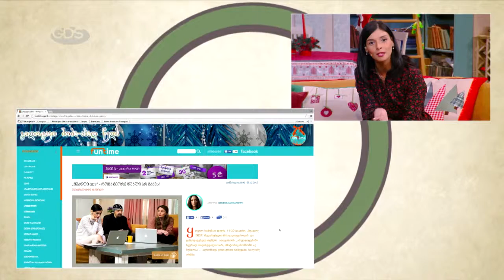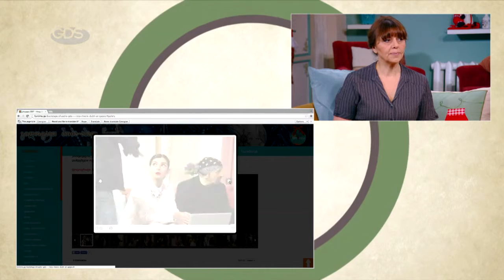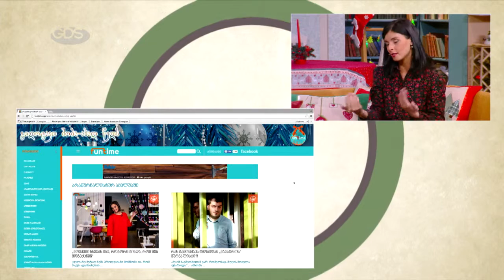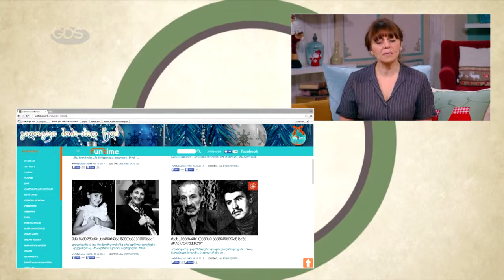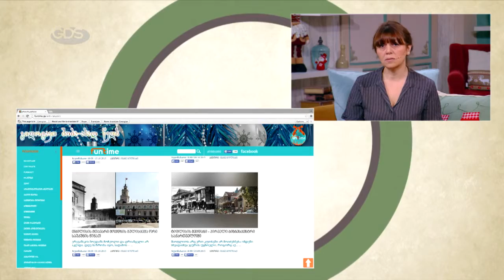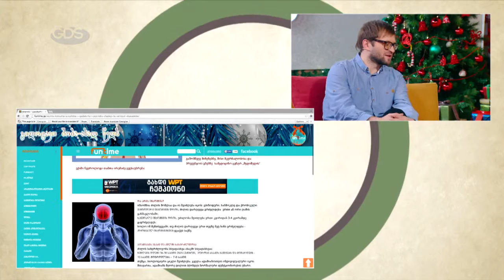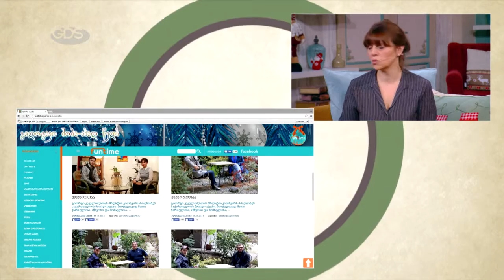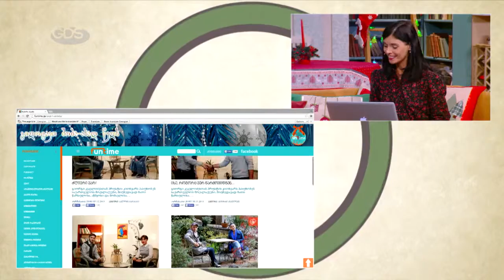funtime 1 წლის გახდა | ინტერნეტ-ჟურნალი პოზიტიური ინფორმაციით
funtime | ქართული ინტერნეტ-ჟურნალი, რომელიც  ყველანაირი ინფორმაციით დაბინძურებულ ინტერნეტ-სივრცეში მხოლოდ პოზიტიურ სიახლეებს გვთავაზობს.
სტუმრად;
ხათუნა გოგიშვილი -“Funtime”-ის მთავარი რედაქტორი.